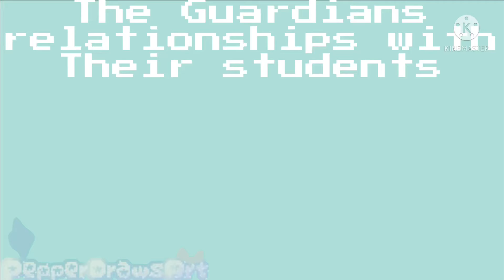Guardians and their students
🌸{Characters Shown}🌸
Amelia {She/They}
Lilac {They/Them}
Carol {She/They}
Jaxson {They/Them}
Timothy {He/They}
Coraline {They/Them}